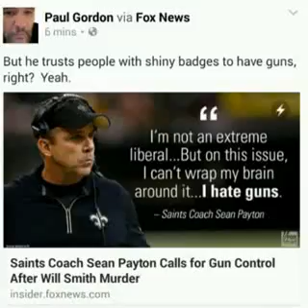Sean Payton Wants To Take Away Your Guns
The New Orleans Saints' head coach, Sean Payton, outed himself as being in favor of the government confiscating your guns.  He said this in reaction to the tragic murder of former Saints' player, Will Smith.
Paul Gordon, of Stateofwake.com, reveals to Sean that he is, in fact, a left wing Extremists, despite his claims otherwise.